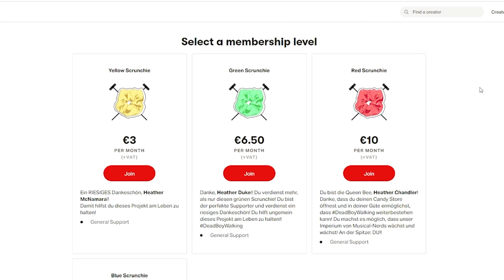12 Fakten über IN THE HEIGHTS (direkt vom Creator) ⭐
Lin-Manuel Miranda hat in einem Zoom-Call über den IN THE HEIGHTS FILM gesprochen, der diesen Sommer in die Kinos kommt - und @KostasKind und ich waren dabei!
Ich habe aus dem Call 12 Fakten zusammengetragen um euch diesen Musical-Film schmackhaft zu machen! Ich freu mich so unglaublich drauf und kriege schon beim Trailer Gänsehaut! Anthony Ramos spielt die Hauptrolle - DAS schreit nach mehr!!

🌊🚇💀 ONE EXIT - Verloren im Untergrund
Jetzt bestellen

Dancing as One
Sunrise Sunset
We were always